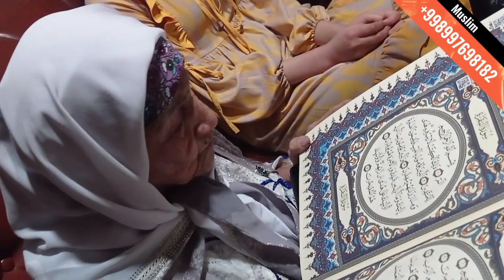Ibrat olelik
80 yoshdan oshgan onajonimiz quron o‘qib berdilar 100ga kirib yursinlar